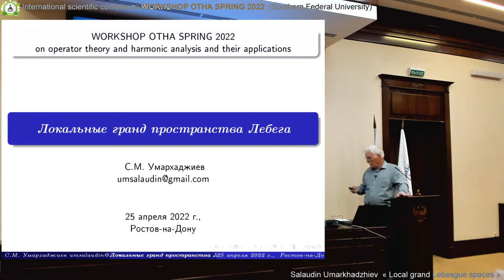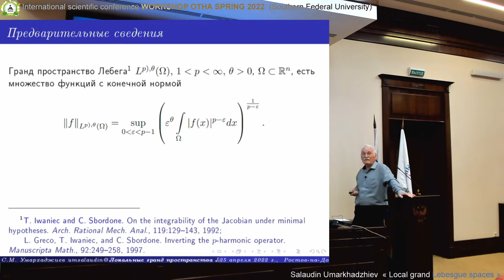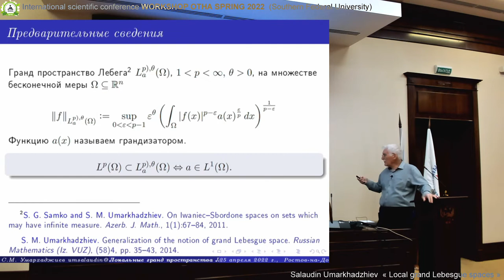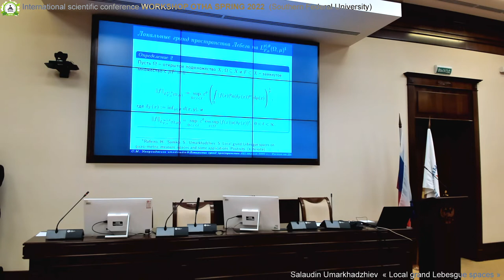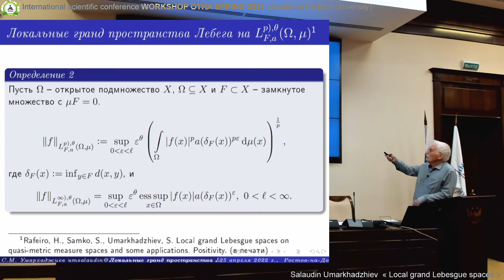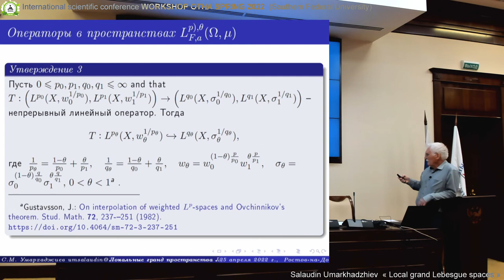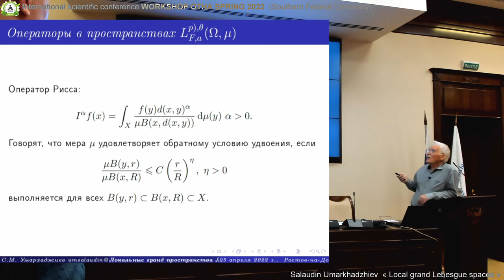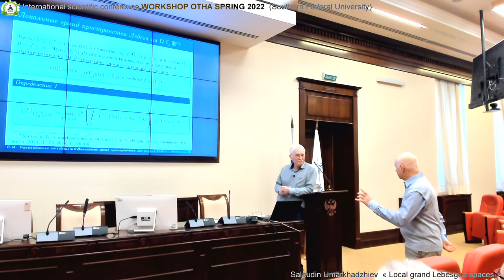Workshop OTHA Spring-2022 —Salaudin Umarkhadzhiev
The international scientific (offline) workshop OTHA Spring 2022 was held on 25-26, 28 April 2022 in Southern Federal University, Russia. The aim of the OTHA workshops is to exchange the recent progress and ideas in the field of operator theory and harmonic analysis, and their applications to a variety of concrete problems.